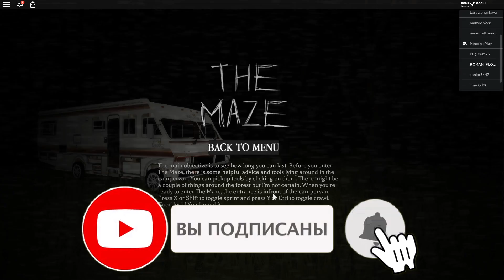Лабиринт СТРАХА самый СТРАШНЫЙ Хоррор в Роблокс - The Maze Roblox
Roblox - Лабиринт СТРАХА самый СТРАШНЫЙ Хоррор в Роблокс (The Maze)